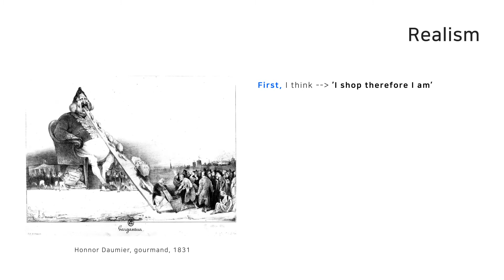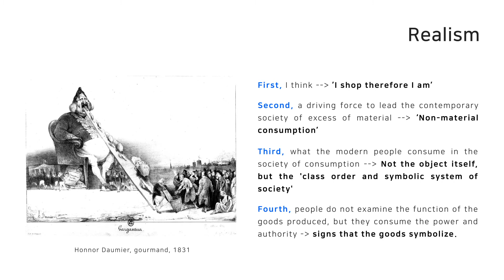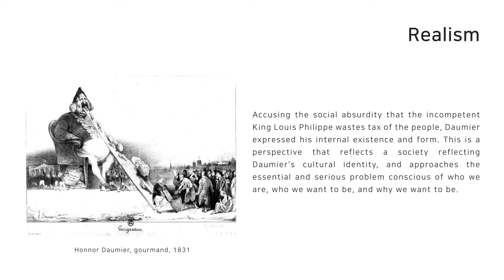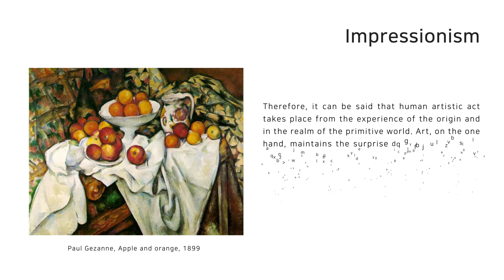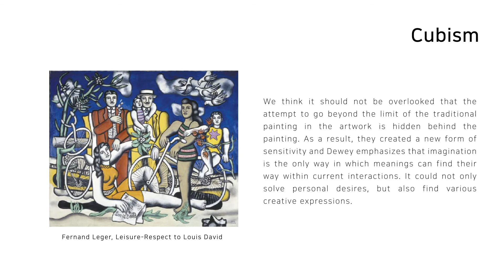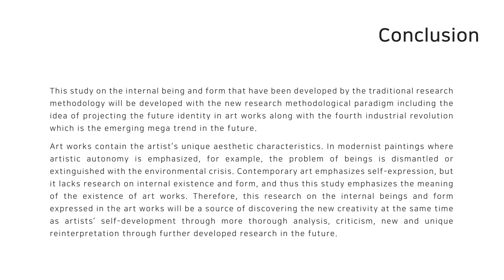A Study on the Internal Beings and Shapes Expressed in Art Works_서유 이미경 Sarah Lee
Lee Mi Kyung(李美慶)

Ph.D. Hanyang School University, Seoul, Korea(Major Field: Art Education)
               A Study on the Overlapping of Shape in Semi-Abstract Art
B.F.A., Duk-Sung Woman's University, Seoul, Korea
M.F.A., Duk-sung Woman's University, Seoul, Korea

Articles
2018 Korea Science & Art Forum, Vol. 33, pp. 161-173,  ISSN 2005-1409
    A Study on the Internal Beings and Shapes Expressed in Art Works